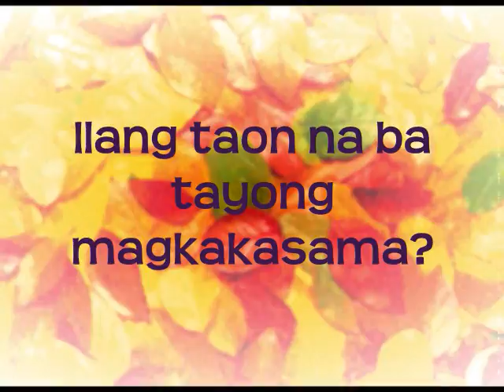SANJUAN2013: Natatandaan Mo Pa Ba? (San Juan Through The Years)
A vide montage of previous San Juan Bautista Fiesta celebrations in Cavite City